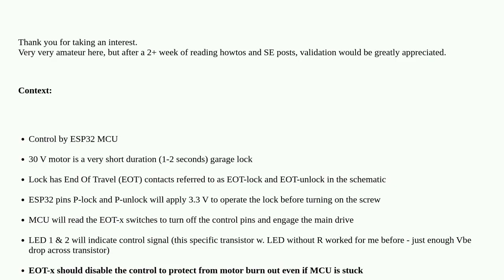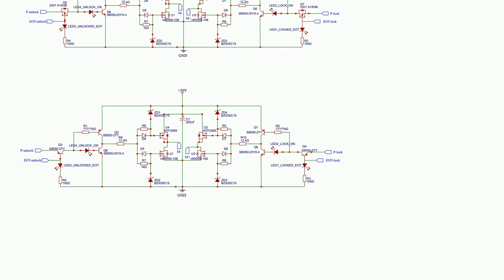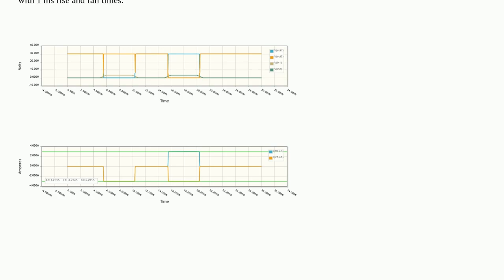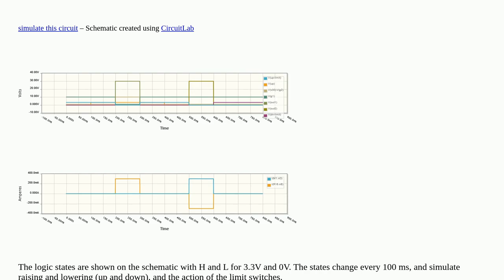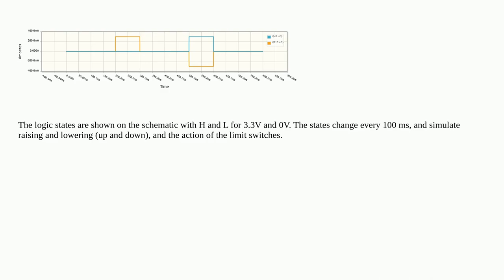Electronics: Will this MOSFET H-bridge motor control with end of travel disable switches work?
Will this MOSFET H-bridge motor control with end of travel disable switches work?

A special thanks goes out to the community

  home-automation microcontroller arduino motor-controller mosfet